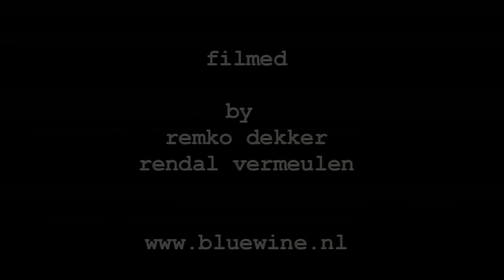Zuco 103 acustico featuring Marcos Suzano filmed by bluewine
zuco 103 acustico,song Voltando, featuring Marcos Suzano and Sergio Chiavazzoli in bimhuis amsterdam 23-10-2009 filmed by remko dekker and rendal vermeulen.